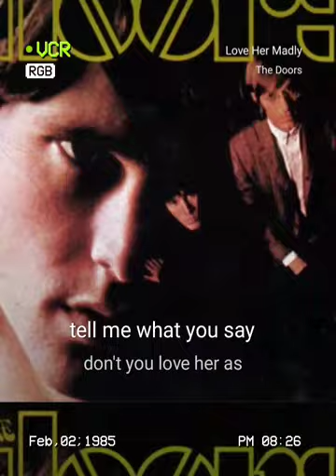Don't You Love Her Madly Cover by Charisse Van Horn